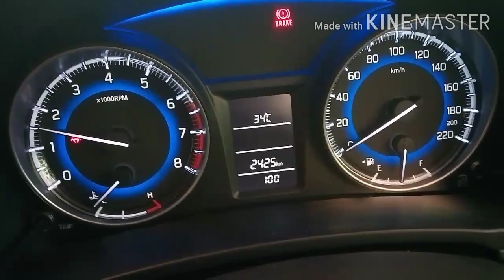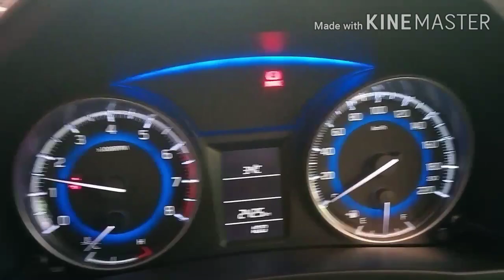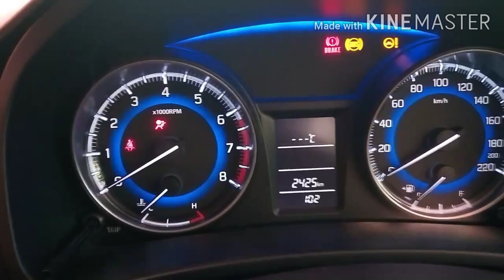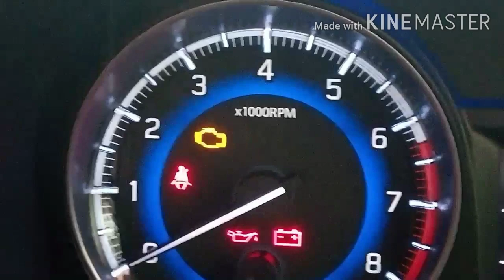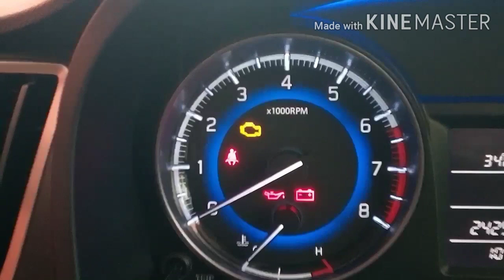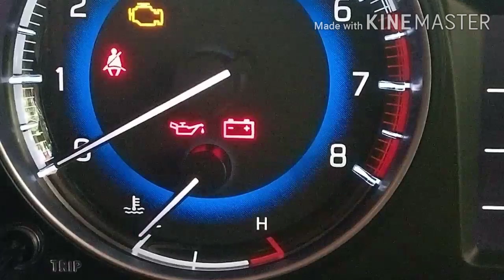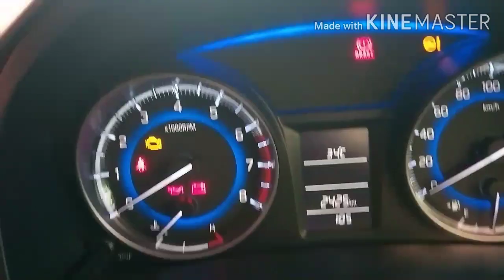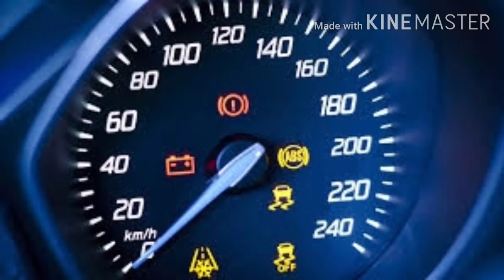car dashboard warning lights and symbols in Malayalam